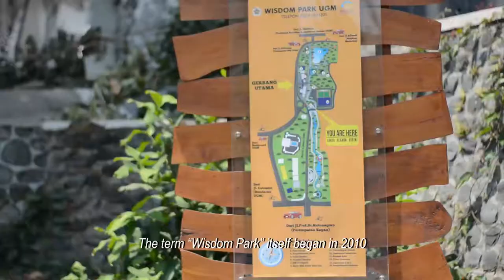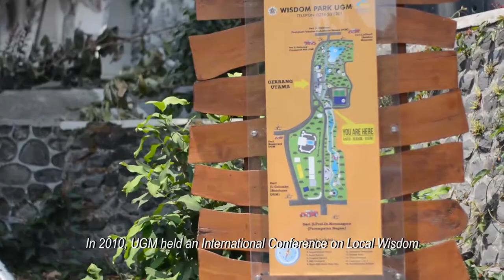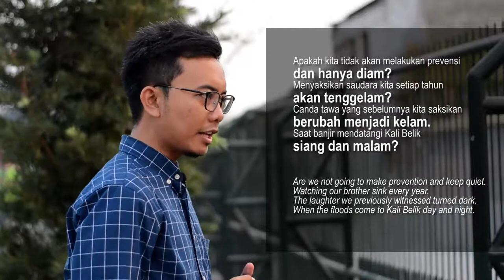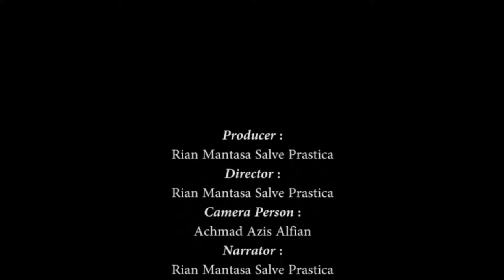Tenggelamnya Gondokusuman (Mitigasi Banjir Wilayah Urban/ Urban Water-Related Disaster Management)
Video dokumenter mengenai mitigasi bencana di wilayah perkotaan, dengan mengambil studi kasus Kali Belik di Wilayah Klitren, Gondokusuman, Yogyakarta.